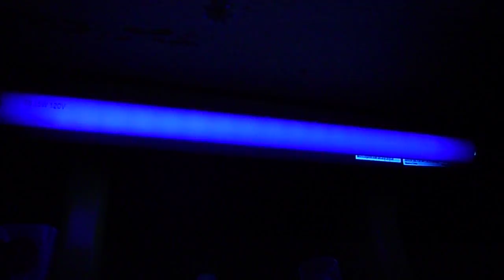trippin on BL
it still hasnt gone out a week l8r!